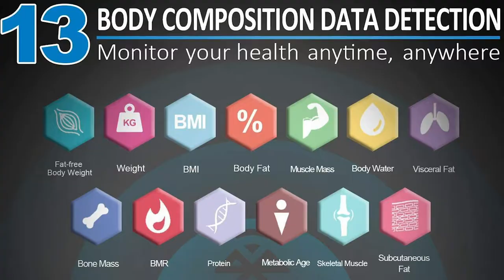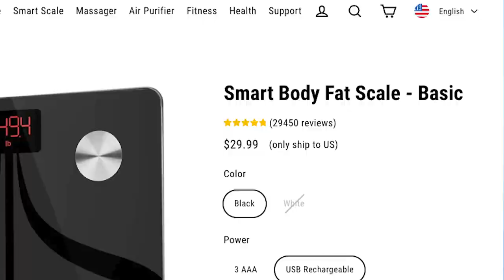The BEST SMART SCALE (and what the numbers mean…)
►In today's video, we're talking SMART SCALES.

Find out what smart scale I recommend, what features it has, how the scale works, and what all of the data means! I also share three tips for how to get the most out of your scale/weigh-ins.

► Chapters
0:00 Intro
1:06 What brand?
1:29 RENPHO features
3:10 How it works
3:52 What do the #’s mean?
8:35 Three tips for your scale
10:24 Outro

► Make your own pre-workout (check examine.com for recommended dosages!)
Creatine monohydrate
L-citrulline DL-malate
L-Ornithine HCl
Rhodiola rosea

► Supplements
Fish oil
PEScience protein
Legion Pulse (pre-workout)

► Recommended Books
Fat Loss Forever
The Complete Contest Prep Guide
The Complete Reverse Dieting Guide
The Muscle and Strength Pyramid (Training)
The Muscle and Strength Pyramid (Nutrition)
Glute Lab: The Art and Science of Strength and Physique Training

► Kitchen Essentials
Food scale
Meal prep containers
Meal prep container travel bag

► Logo designed by Jarett Dewitt (@Jarett_DeWitt on Instagram)